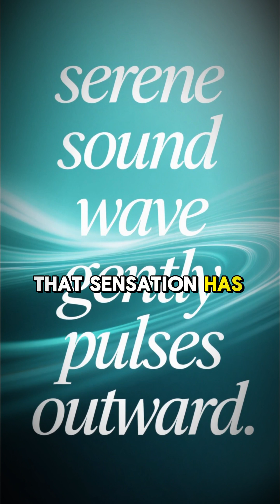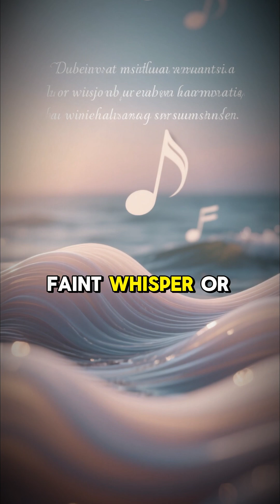This Sound Triggers a Strange Reaction in Your Brain — The Truth About ASMR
What’s that mysterious tingling you feel when you hear whispering, tapping, or soft brushing sounds? It’s called ASMR, and it’s not just a trend — it’s a real neurological response that relaxes your brain, reduces stress, and helps you sleep.
In this short video, we’ll reveal the science behind ASMR, why some people feel it and others don’t, and how your brain reacts to gentle sound triggers.
🎧 Put on your headphones, relax, and discover what your senses have been hiding from you.